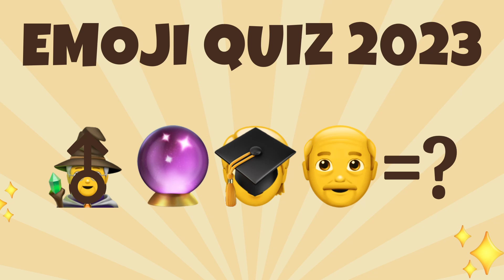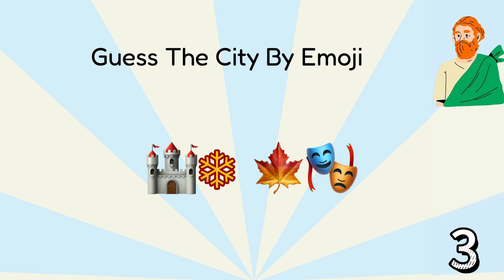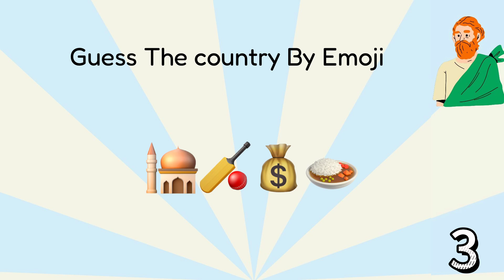Guess the Emoji｜Emoji Trivia Quiz｜Emoji Quiz 2023